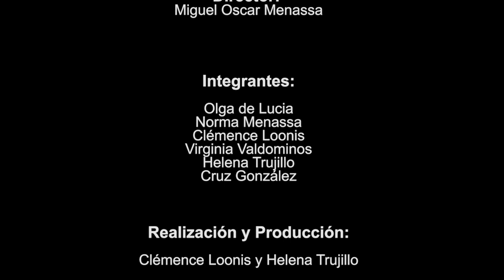153 POESÍA MÁS POESÍA: ROSARIO CASTELLANOS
153 POESÍA MÁS POESÍA: ROSARIO CASTELLANOS
Poesía más poesía es un programa de televisión y una revista de poesía dirigida por mujeres. Una idea original del poeta Miguel Oscar Menassa.

Cada jueves un nuevo poeta a las 22 horas (hora española) en Grupo Cero Televisión.